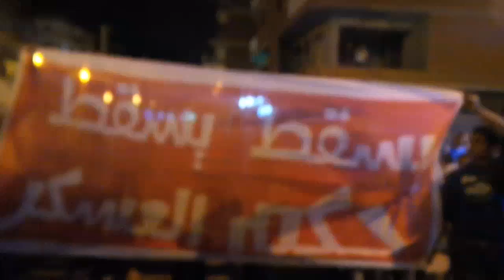مسيرة حاشدة بالورديان 15-3-2014